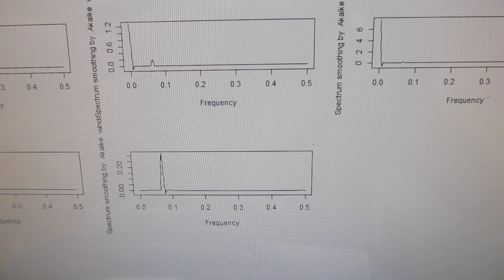超音波とファインバブルによる表面改質処理を行った、超音波洗浄器（42kHz 26W）実験